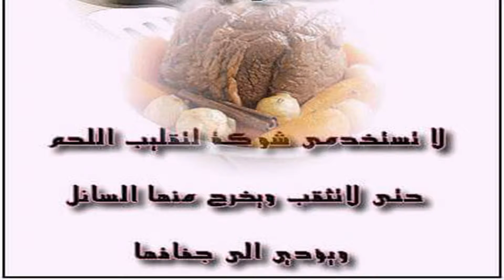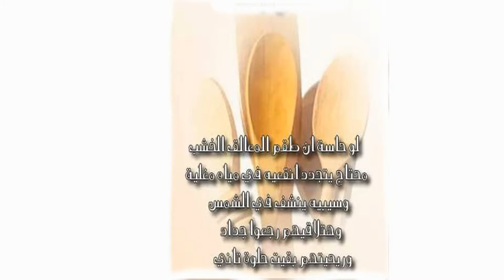نصائح ذهبية للمطبخ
أشترك معنا الآن - بالضغط على زر أشتراك ليصلك كل ما هو جديد